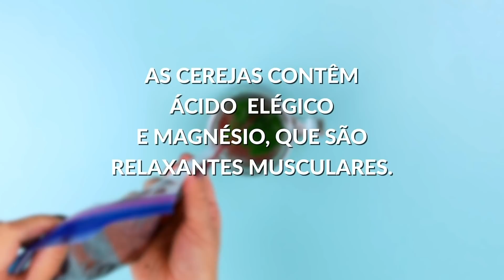11 truques e dicas com absorventes que toda mulher precisa saber!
O protetor de calcinha é um item importante para boa parte das mulheres, mas eles servem para muito mais do que sua função inicial! Nós vamos mostrar a você 11 dicas interessantes que resolverão muitos pepinos em casa. Quem diria que os protetores de calcinha poderiam ser tão versáteis?